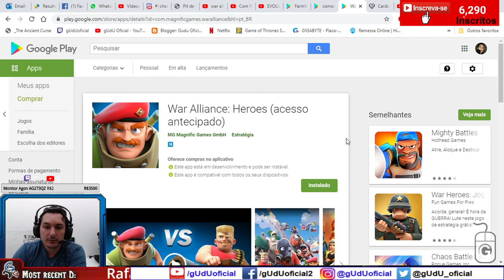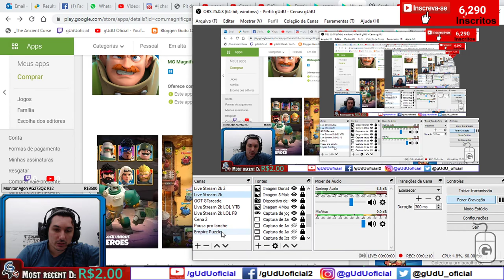War Alliance primeiras impressões parece clash royale mas usa tanques e helicopteros